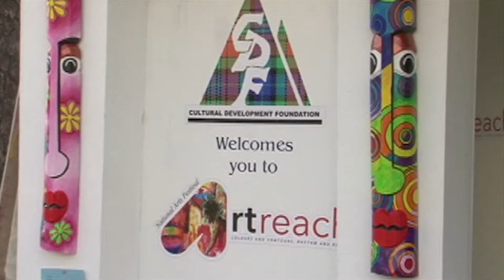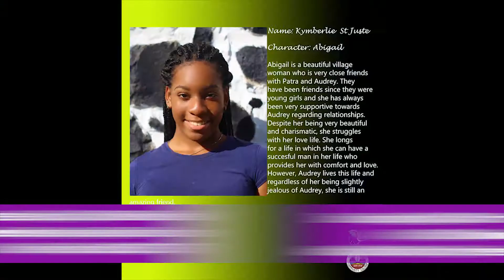Saint Lucia National Arts Festival 2018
The annual National Arts Festival (NAF) was re-established as a major activity on the national cultural calendar in December 2009. The aim was to continue and sustain the invaluable and systematic developmental work in the arts in St. Lucia that was achieved during the years of the M&C Fine Arts Awards Scheme initiated in 1979 by Minvielle & Chastanet Ltd.

In 2009 the festival was held as a year-end activity from November-December. In 2010 a decision was taken to shift the festival and make it an integral part of the National Independence Celebrations programme of activities.  Since then, activities which form part of the festival have taken place between February and May, accommodating the observance of the Lenten season.